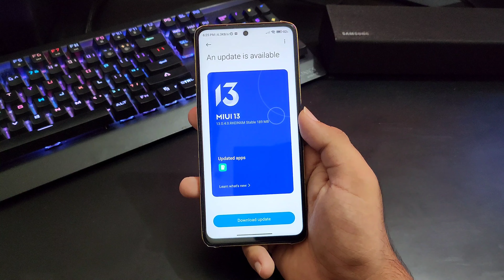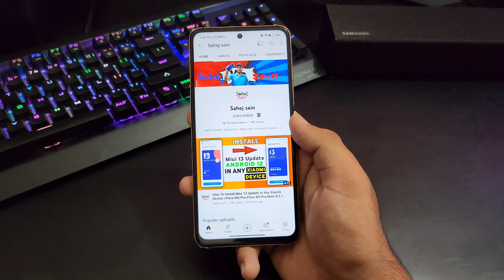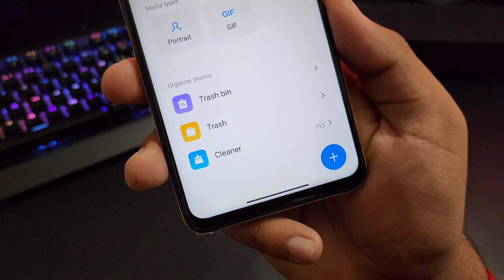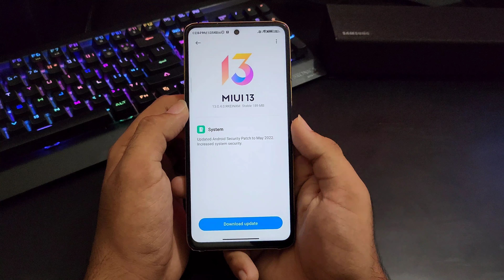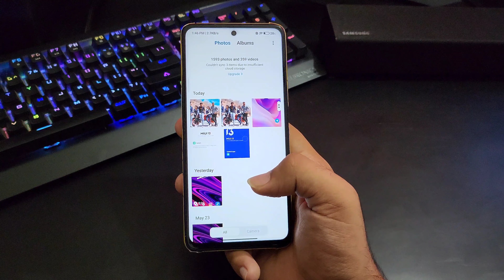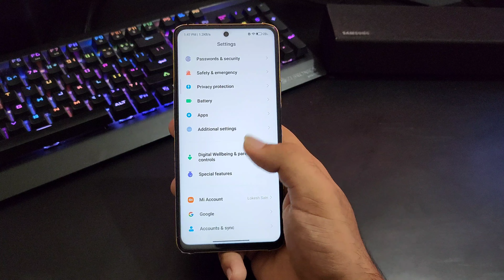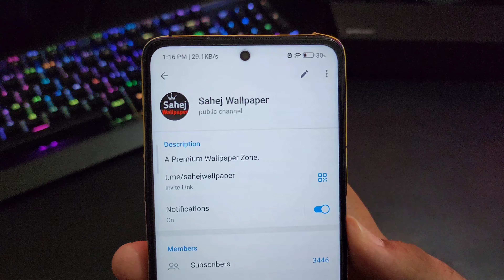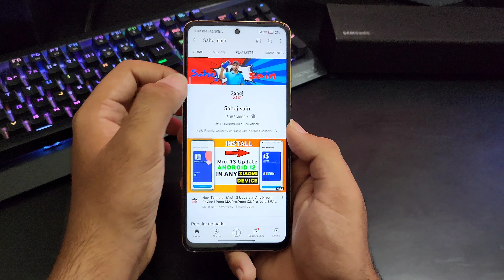POCO M4 PRO MIUI 13.0.4.0 Update Features | 54+ Hidden Features | Poco M4 Pro Android 12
Related Topics -

poco m4 pro miui 13.0.1.0
poco M4 Pro miui 13.0.1.0 update
Poco m4 Pro miui 13.0.1.0 update features
Poco m4 Pro miui 13.0.1 features